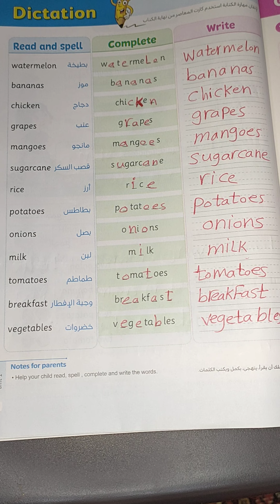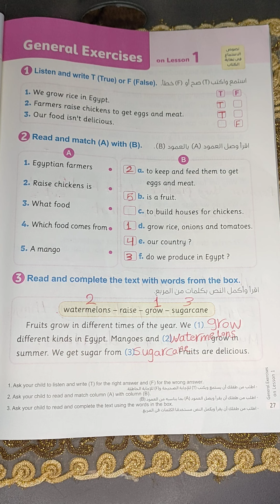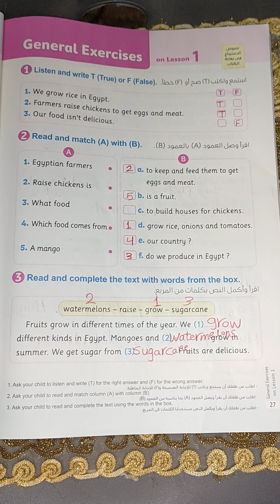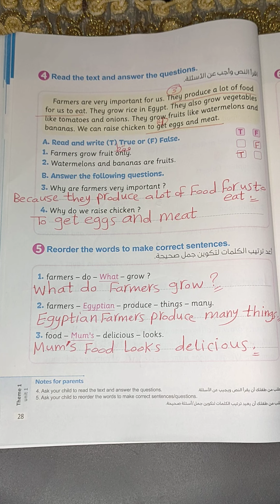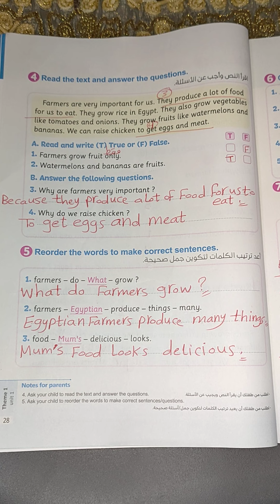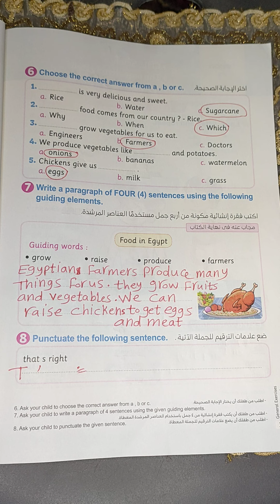حل صفحه 26 و 27 و 28 و 29 من كتاب المعاصر للصف الرابع حل اسئله lesson 1 في unit 1 لعام 2023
حل اسئله صفحه 26 و 27 و 28 و 29 من كتاب المعاصر للصف الرابع الابتدائي منهج كونكت انجليزي ترم أول للعام الدراسي الجديد عام 2023
حل اسئله الدرس الاول في الوحدة الأولى من كتاب المعاصر للصف الرابع الابتدائي منهج كونكت انجليزي ترم أول للعام الدراسي الجديد عام 2023